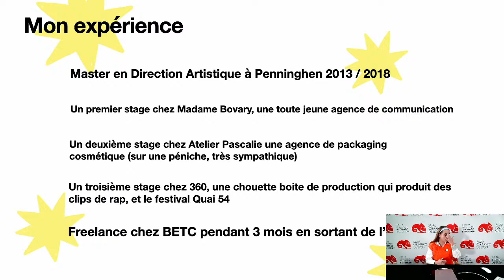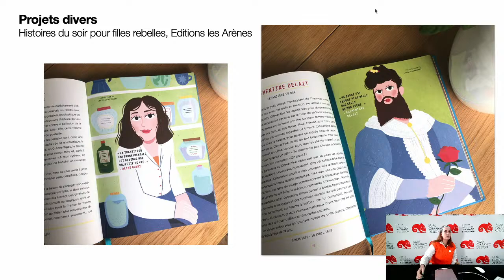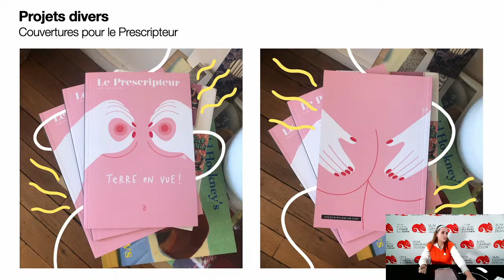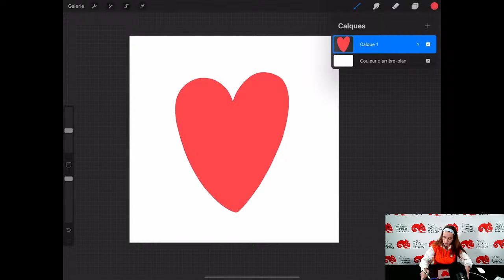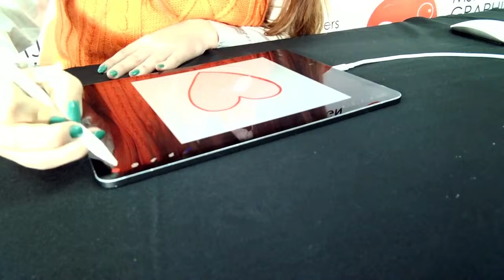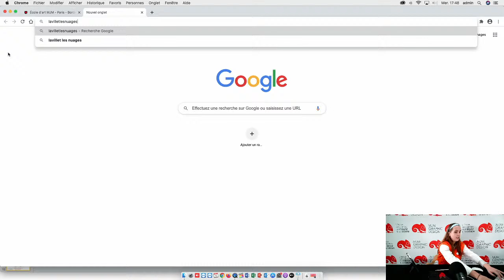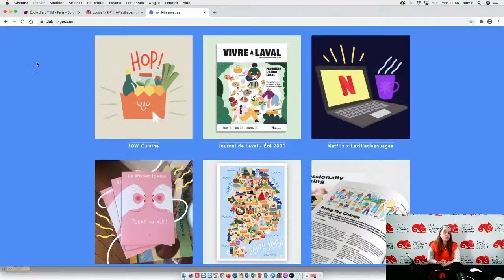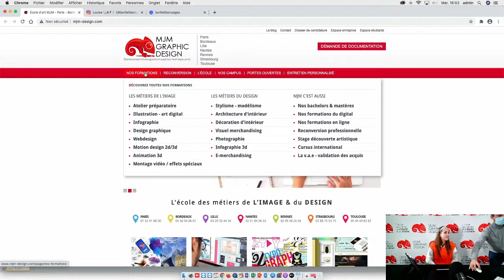MasterClass Live - Comment créer un GIF pour les réseaux sociaux avec Procreate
Découvrez notre 1er cours en immersion de l'année MasterClass Illustration- Art digital.

𝐔𝐧 𝐜𝐨𝐮𝐫𝐬 𝐞𝐧 𝐢𝐦𝐦𝐞𝐫𝐬𝐢𝐨𝐧 𝐋𝐢𝐯𝐞 𝐜'𝐞𝐬𝐭 𝐪𝐮𝐨𝐢 ?

C'est un cours en direct pendant lequel vous allez découvrir de nouvelles techniques sur un thème différent à chaque session en entrant dans l'univers créatif du professeur.

𝐐𝐮𝐢 𝐝𝐨𝐧𝐧𝐞𝐫𝐚 𝐜𝐞𝐭𝐭𝐞 𝐌𝐚𝐬𝐭𝐞𝐫𝐂𝐥𝐚𝐬𝐬 ?

Pour cette première c’est Louise professeur d’illustration à MJM Paris qui se fera un plaisir de vous transmettre sa passion.
Elle a notamment travailler pour 𝐍𝐞𝐭𝐟𝐥𝐢𝐱, 𝐍𝐢𝐤𝐞, 𝐌𝐲𝐥𝐢𝐭𝐭𝐥𝐞𝐁𝐞𝐚𝐮𝐭𝐲...
Découvrez son univers ici : @𝐥𝐚𝐯𝐢𝐥𝐥𝐞𝐭𝐥𝐞𝐬𝐧𝐮𝐚𝐠𝐞𝐬

MJM Graphic Design : l'école des métiers de l'image et du Design depuis 1979. 🎨

7 campus :
Paris, Bordeaux, Lille, Nantes, Rennes, Strasbourg, Toulouse

Vous souhaitez prendre rendez-vous ou visiter le campus ?

Snapchat 👉 @ecolemjm